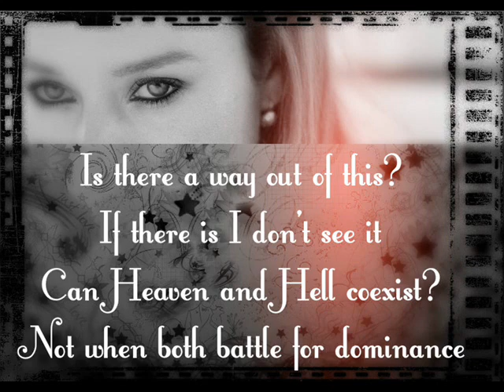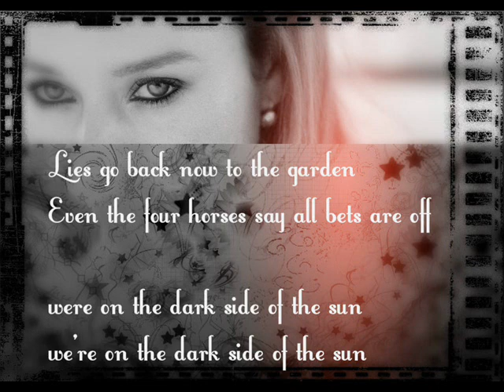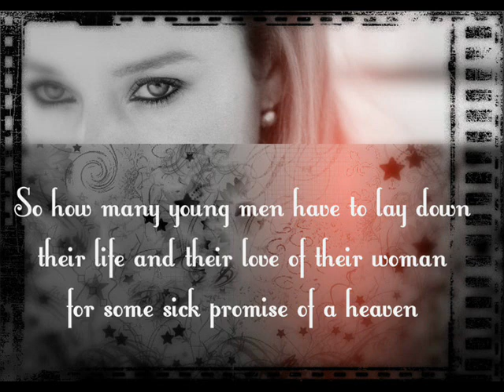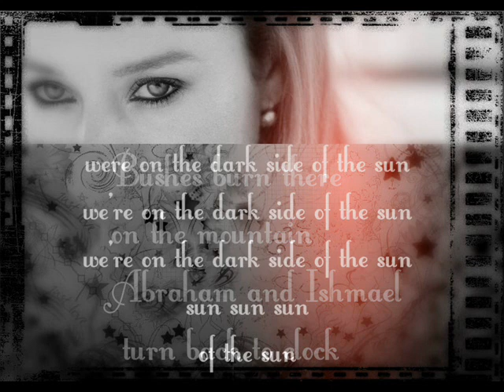Tori Amos "Dark Side Of The Sun"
american doll posse